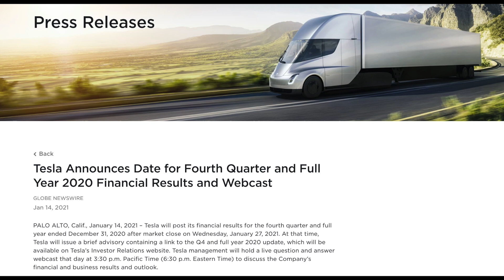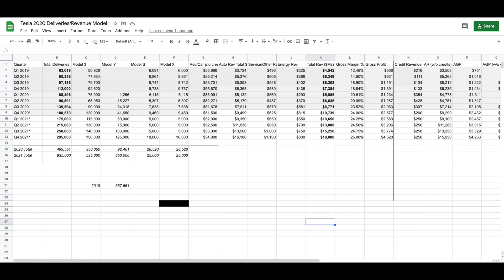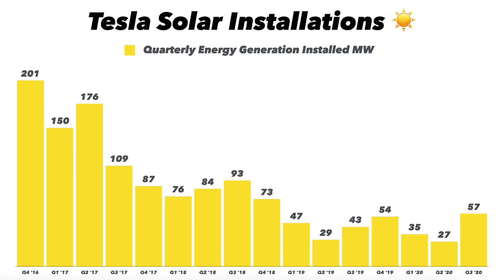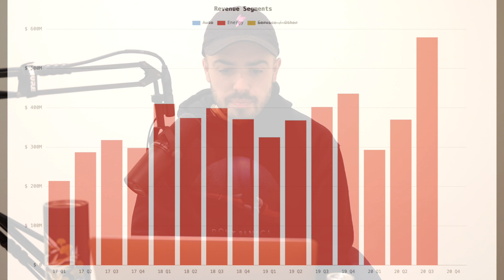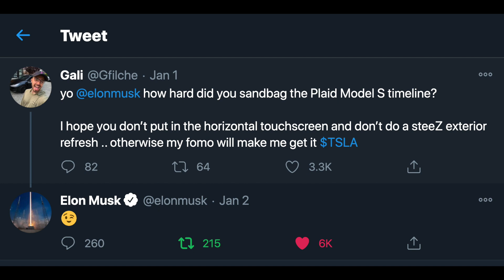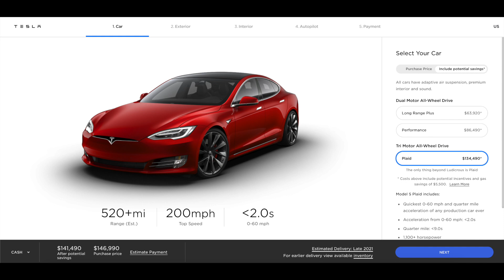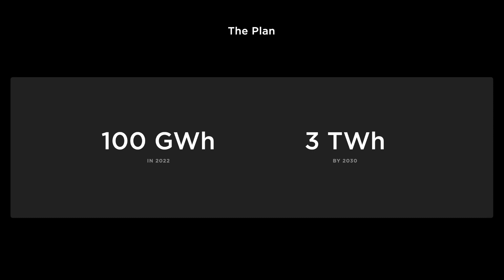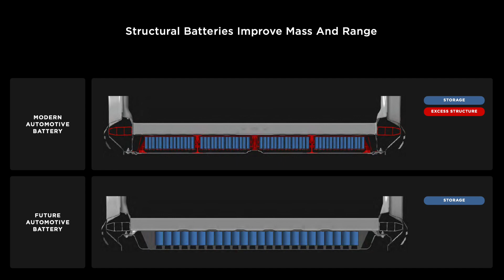HyperChange 12⚡ Tesla Q4 20 Earnings Preview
Tesla reports Q4 2020 financials on January 27th! Here are my projections/estimates for Tesla's Q4 & what I'm expecting to hear on the conference call. Plaid Model S?! 4680 cells ramping?! Berlin, Austin and Shanghai factories all expanding like crazy?! FSD beta rollout!? Tesla Energy update?! What are you most excited to hear about from Elon on the earnings call??